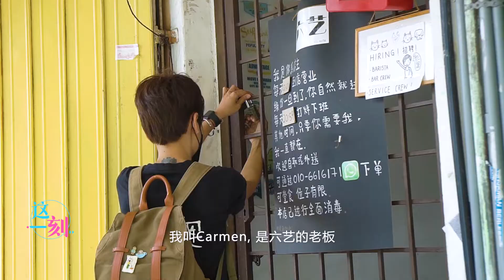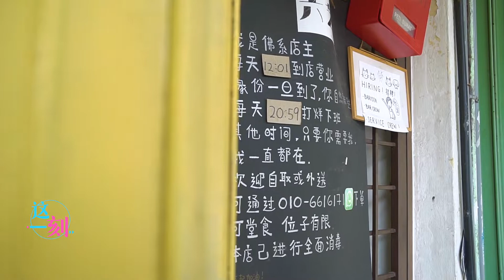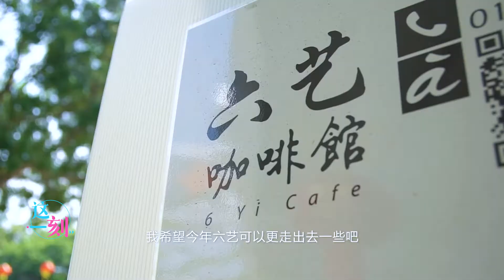【马来西亚故事 Malaysia Story】这一刻2022 EP3 | “敢敢讲！” 6 Yi Cafe 六艺咖啡馆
要说起六艺为什么会引起我的注意，
除了很酷的“洞墙”网红打卡点，朋友之间的推荐以外，
还有的就是老板写的一些文章还有“奥客文”了。
好的咖啡，好的食物，各种和文艺，创意产业有关的摆设和装潢，
还有一个很有个性的老板，加在一起就形成了六艺这一家咖啡馆。
那在这访谈里，就让我们一起来更了解 六艺 6 Yi 的点点滴滴，
还有背后的老板Carmen的故事吧！
六艺 6 Yi Cafe
12PM - 9PM (Closed on Monday)
12A 1F, Jalan Awan Hijau, Taman Overseas Union, 58200 Kuala Lumpur